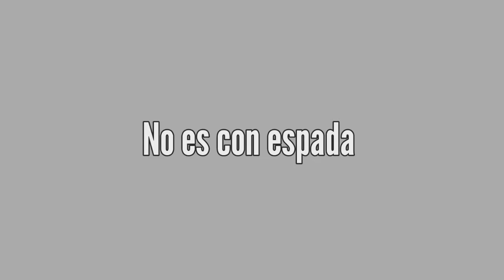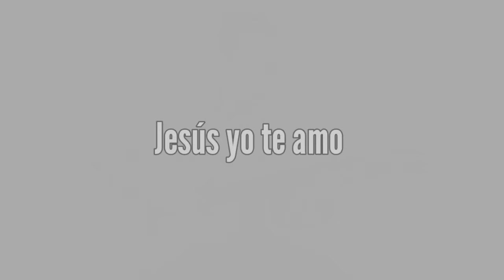15 minutos de COROS de AVIVAMIENTO y PODER en Requinto 🎸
Subo videos en Fingerstyle, Requintos y tutoriales.